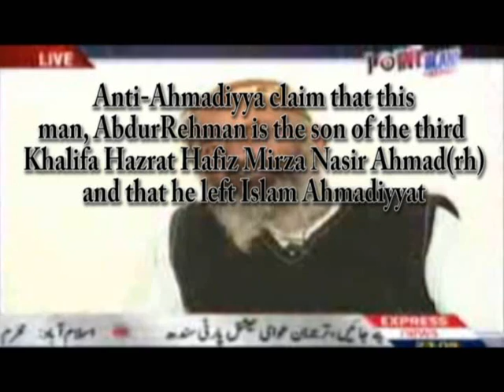so called "son of Hazrat Mirza Nasir Ahmad" - named AbdurRehman Exposed by Anti-Ahmadiyya itself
Liar AkShaikh expose his own anti-ahmadiyya colleagues